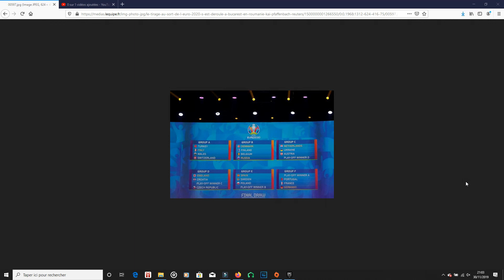LE FRANCE DANS LE GROUPE DE LA MORT - EURO 2020